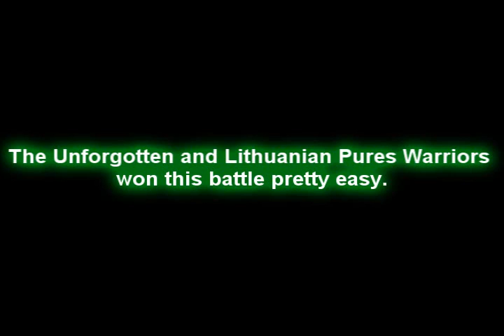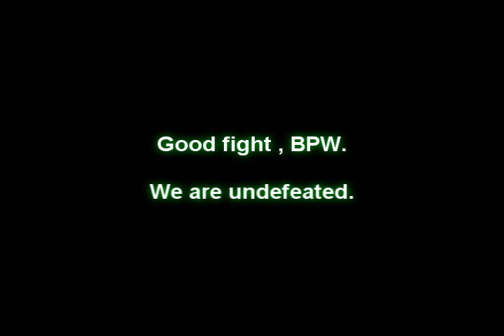The Unforgotten vs Bloody Pures Warriors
Lietuvos puru klanu matchai.